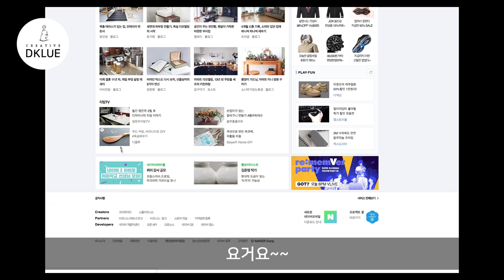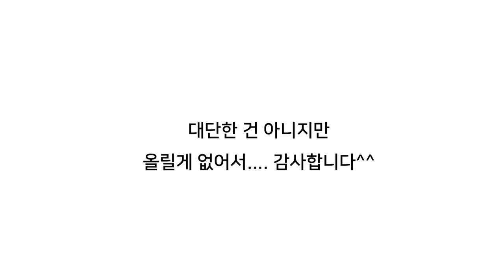디클루(올릴게없어서) - 네이버 메인에 뜨다!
woodcarving
Joinery
woodturning